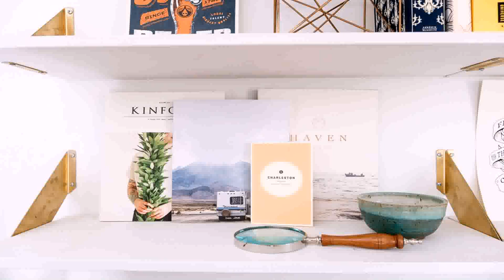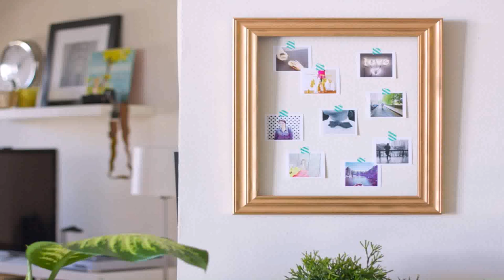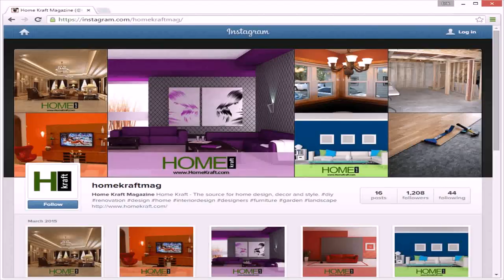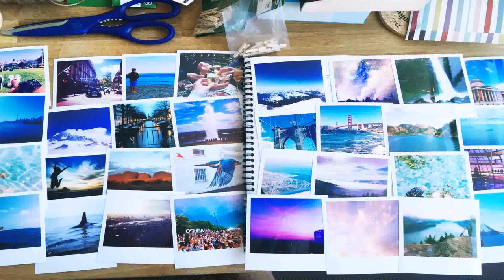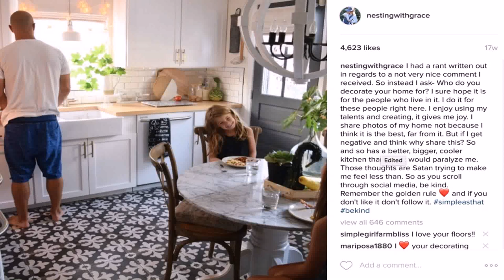Home Design On Instagram (see description) (see description)